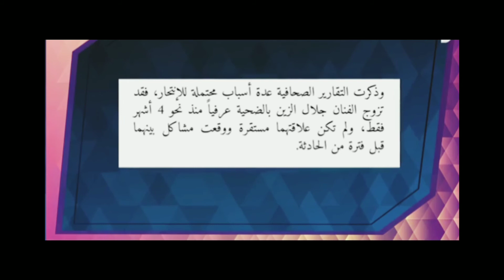اختفاء الفنان العراقي جلال الزين يثير الشكوك في قضية زوجته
اختفاء الفنان العراقي جلال_الزين يثير الشكوك في
قضية زوجته